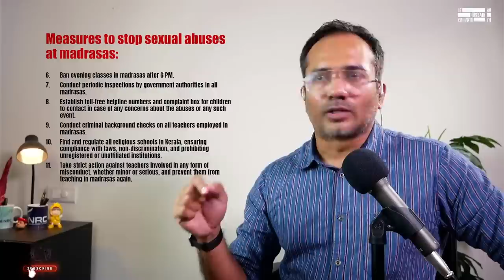മുസ്ലിങ്ങളുടെ വർഗീയതയാണ് പീഡനങ്ങൾക്ക് പിന്നിൽ: മുക്കാൽ നിലാപാടുകാർ അറിയാൻ.. | Arif Hussain Theruvath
വർഗീയതയ്ക്ക് എതിരെ പ്രസംഗിക്കുകയും...

നിലവിളിക്കുകയും ചെയുന്നവർ.

അതിന്റെ പേരിൽ മുതലെടുപ്പും, ഇരവാദവും നടത്തുന്നവർ.

മതം നോക്കി നിലപാടുകൾ പറയുന്നതും..

പറഞ്ഞ ശേഷം കുടുങ്ങി അവ മൂക്കേണ്ടി വരുന്നതും അടക്കം.

നടന്നിട്ടും... അതും വർഗീയതയാണ് എന്ന് മനസ്സിലാക്കാതെ പോകുന്നുണ്ടെങ്കിൽ.

കേരളത്തിലെ മദ്രസ്സ പീഡനങ്ങൾ തുടരുന്നതിന്റെ പ്രധാന കാരണം...

മുസ്ലിങ്ങളുടെ വർഗീയതയാണ് എന്ന് പറയേണ്ടി വരും.

മുന്നോട്ടുള്ള യാത്രയിൽ നിങ്ങളുടെ പങ്കാളിത്തം ആഗ്രഹിക്കുന്നു...